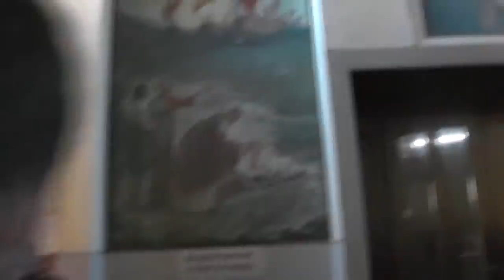Благословение на Пост Великий от Митрополита Алтайского Сергия. 10. 03. 2019